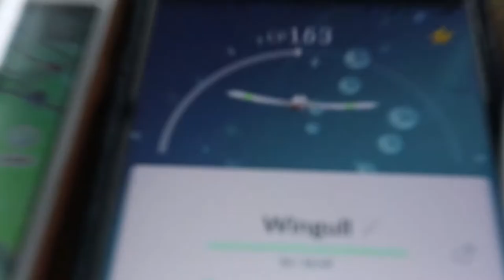IS THAT A SHINY WINGULL!?!?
Did i finally break my own shiny curse!!